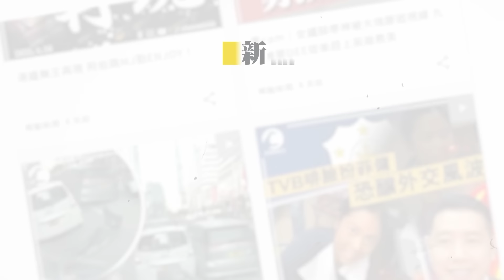屯門深宵勁爆鹹水管 激射5層樓高！泥石飛彈 疑撞爛車頭玻璃｜齊柏林熱狗店特約爆片爆相｜Channel C HK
2024年3月3日凌晨近2時，屯門翠林花園對開的石排頭路，有水務署地盤忽然爆水管，水射至4-5層樓高，更夾雜沙泥，令通地浸住啡色水.